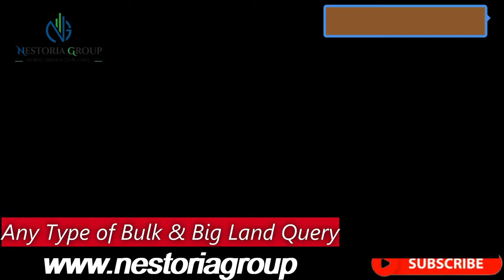Invest In First Green Field Smart City Of India. Mob.7015012921